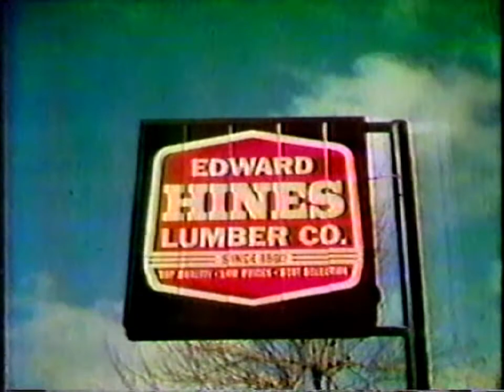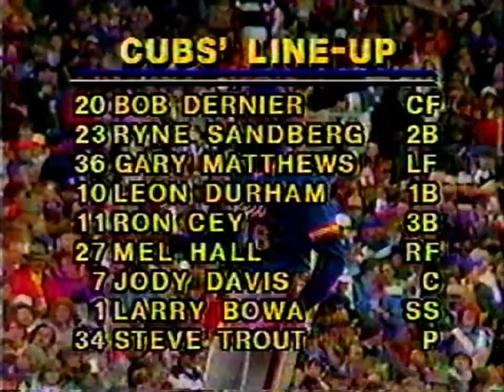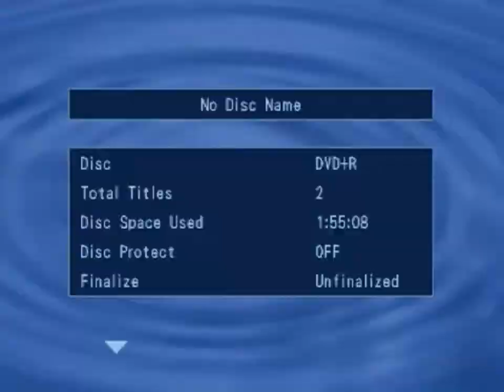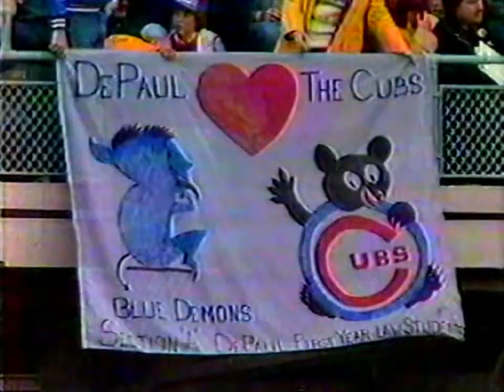4/13/1984 Mets @ Cubs (w/Leadoff Man show)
Opening day at Wrigley Field.  The Cubs beat Dwight Gooden with an 11-2 win.